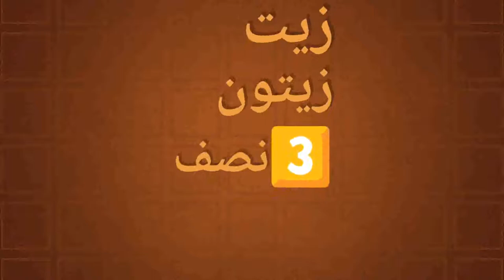طريقه عمل الشاورما اللذيذة بسرعة طريقة جديدة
هناك طرق كثيره لعمل الشاورما منها :
طريقة الشاورما طريقة الشاورما السورية طريقة الشاورما منال العالم الجاهزه  البيتي فراخ بالدجاج المسلوق طريقة الشاورما بالصور
طريقة الشاورما لحمة طريقة الشاورما السورى
طريقة الشاورما اللبنانية
طريقة الشاورما بالبيت طريقة الشاورما يوتيوب طريقة شاورما يوتيوب
طريقة الشاورما للشيف يسرى طريقة عمل الشاورما يم يمي
طريقة عمل الشاورما يمي يمي
طريقة صينية الشاورما يوتيوب
طريقة خبز الشاورما يوتيوب كيف يصنعون الشاورما
كيف يسوون الشاورما
كيف يعملون الشاورما يوتيوب طريقة عمل الشاورما
يوتيوب طريقة عمل الشاورما منال العالم
طريقة الشاورما وخبزها
طريقة شاورما سهله وسريعه
طريقة شاورما لذيذه وسريعه
طريقة تحضير الشاورما ام وليد طريقة عمل الشاورما سهله وسريعه
طريقة الشاورما هالة فهمى
طريقة عمل الشاورما
طريقة عمل الشاورما هالة فهمي
طريقة عمل شاورما هندية طريقة شاورما الفراخ هاله فهمي
طريقة عمل خبز الشاورما
طريقه عمل الشاورما للشيف هاله طريقة عمل الشاورما لقمة هنية طريقة الشاورما نجلاء الشرشابى
طريقه الشاورما نفس المطاعم
طريقة الشاورما نخبة الاطباق طريقة الشاورما نفس المطاعم طريقة الشاورما نسلق الدجاج
طريقة الشاورما نجلاء
طريقة شاورما نفس المطاعم طريقة نقع الشاورما طريقة نقع الشاورما باللحم
طريقة نقع الشاورما اللحم
طريقة الشاورما منال العالم يوتيوب
طريقة الشاورما من كتاب النخبة طريقة الشاورما مشاعل الطريفي
طريقة الشاورما منال طريقة الشاورما مثل المطاعم
طريقة الشاورما مروة الشافعي طريقة الشاورما منال العالم بالصور
طريقة الشاورما مطبخ هبوش
طريقة الشاورما مع الصوص
ما طريقة الشاورما ما طريقة شاورما اللحم
ما طريقة عمل الشاورما
ما هى طريقة عمل الشاورما
ماهي طريقة عمل الشاورما في البيت
ما هي طريقة تحضير الشاورما
ما طريقة عمل فتة الشاورما
طريقة الشاورما للشيف شربينى
طريقة الشاورما ليبيا
طريقة الشاورما لحم منال العالم
طريقة الشاورما للشيف علاء الشربينى
طريقة الشاورما لحمة منال العالم
طريقة الشاورما للشيف حسن طريقة الشاورما لذيذه
طريقة الشاورما للشيف اسامة السيد
طريقة الشاورما سارة عبد السلام
طريقة الشاورما كوكباد
طريقه الشاورما كتاب النخبه
طريقة شاورما كودو
طريقة كريب الشاورما
طريقة كيكة الشاورما
طريقة كريب شاورما الفراخ
طريقة كريب شاورما
طريقة عمل الشاورما كوكباد
طريقة صينية الشاورما كتاب النخبه
طريقة شاورما القرصان
طريقة قص الشاورما
طريقة قلي الشاورما
طريقة قطع الشاورما
طريقة قلي شاورما
طريقة الشاورما على قد الايد
طريقة عمل الشاورما قناة الاقصى
طريقة عمل قرصان الشاورما
طريقه عمل فته الشاورما
طريقة الشاورما الفراخ على قد الايد
طريقة الشاورما في المنزل
طريقة الشاورما في المطاعم
طريقة الشاورما في الصينية
طريقة الشاورما فتكات
طريقة الشاورما في الفرن
طريقة الشاورما فتافيت ليبية
طريقة الشاورما في البيت بالصور
طريقة الشاورما فروحة الامارات
طريقة الشاورما فوز الشهري
كيف طريقة الشاورما
كيف طريقة الشاورما الدجاج
كيف طريقة خبز الشاورما
كيف طريقة صينية الشاورما
كيف طريقة تحضير الشاورما
كيف طريقة طحينة الشاورما
كيف طريقة صنع الشاورما